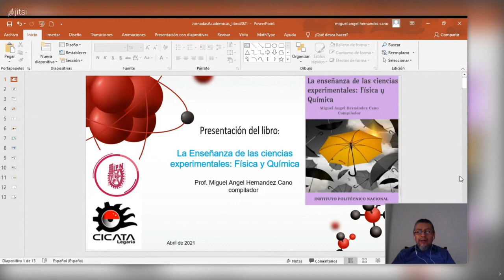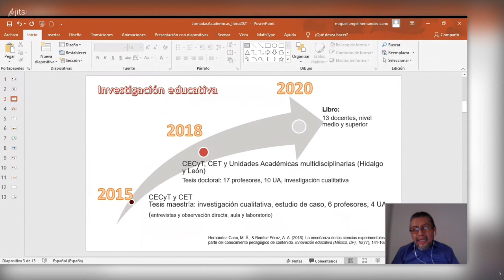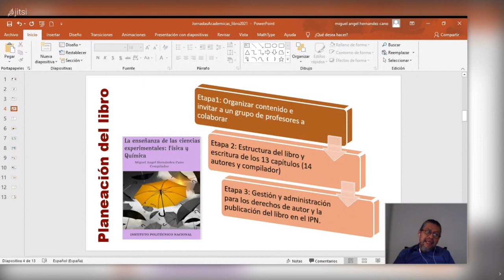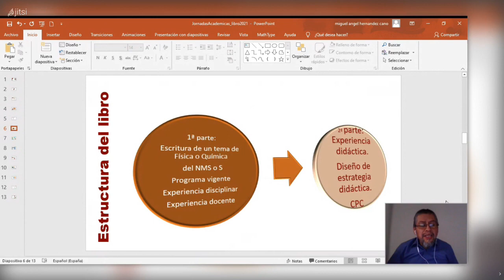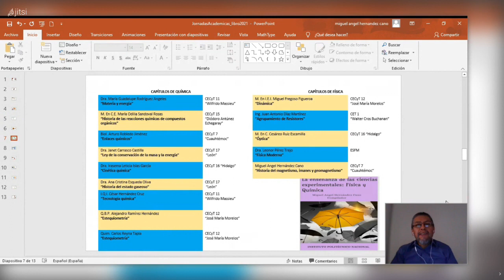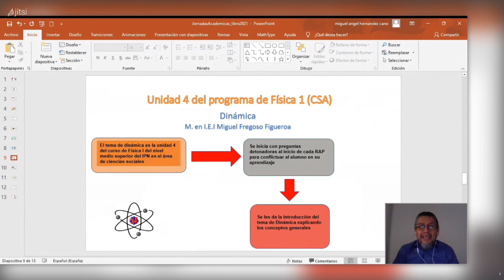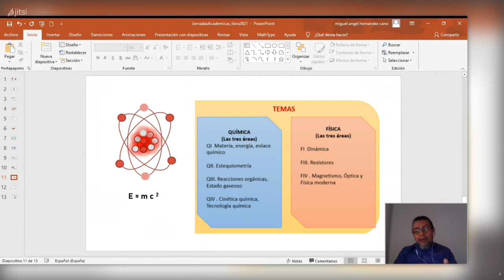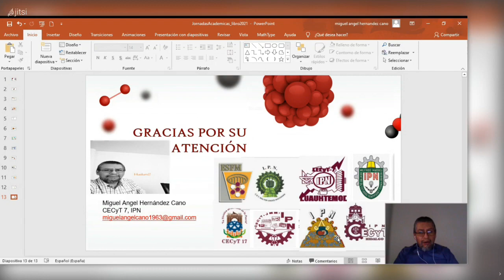Libro JornadasAcademicasESFM2021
Química